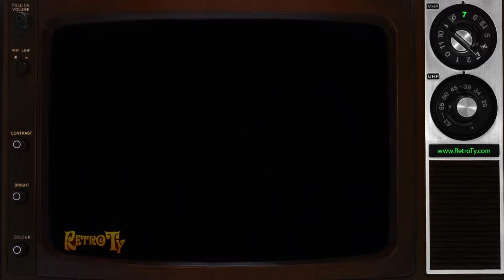1990 - Fabricland (15 sec spot)